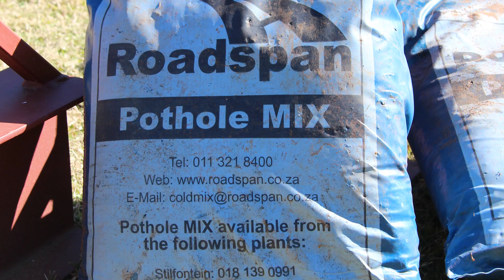Forum Nuus: Byna onherstelbare infrastruktuur kry AfriForum se Wolmaransstad-tak nie onder 24/6/2022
Al het Wolmaransstad van dié slegste paaie in die land, kry dit nie die AfriForum-tak in die dorp onder nie. Die tak probeer moedig om munisipale verval teen te werk sodat die dorp se infrastruktuur en algehele beeld nie geheel en al in die slag bly nie. Die tak het hulle eie toerusting aangekoop sodat sypaadjies en oop velde se gras gesny kan word. Christo Smit, voorsitter van AfriForum se Wolmaransstad-tak, wil gemeenskapslede aanmoedig om by die tak betrokke te raak sodat inwoners saam kan werk om die dorp te verbeter.